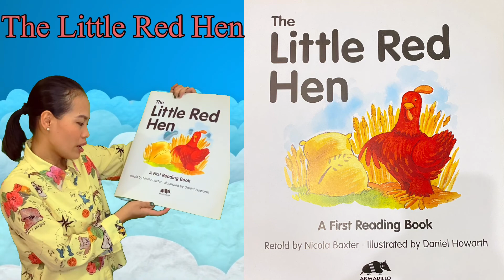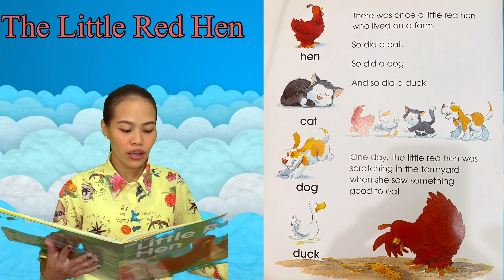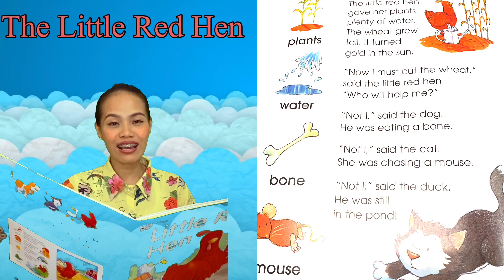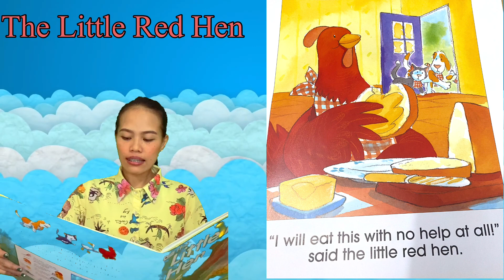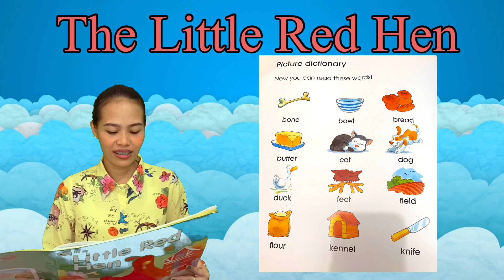Storytelling Teaching Demo | The Little Red Hen Story | Moral Stories For Kids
My name is  Sheenee Villegas, a preschool teacher who loves singing, playing the guitar, and making crafts.

Blessings,
Sheene